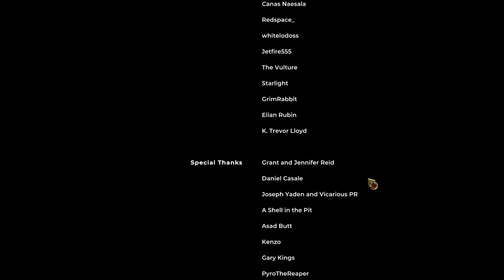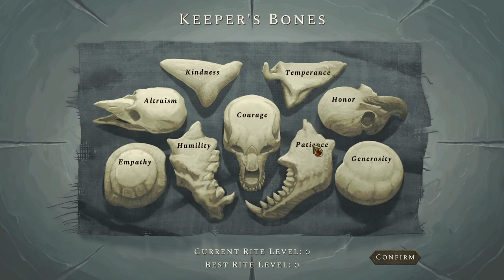Acolyte of the Altar | EP03 | Let's Play | Gameplay | Roguelike Deckbuilder, 3rd Episode the Charm?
🕹️ THE GAME:

DEVELOPER: Black Kite Games
PUBLISHER: Black Kite Games

ℹ️ DESCRIPTION:

Acolyte of the Altar

Hunt through the wastelands for colossal Beasts in this roguelike deckbuilder. Beware! Beasts grow stronger during battle, allowing them to consume your creatures or counter your spells. Carve profane Gifts from these behemoths and grow stronger to serve your Patron! But serve them to what end?

Hunt the Beasts
Test your wits and your deck against titanic creatures called Beasts, who evolve as you fight them! Rush them down before they reach their potential, or bring large threats of your own to match their strength. Feel the tension of fighting a giant and the excitement of triumphing against the odds with each encounter!

Their Rage Builds
As you fight a Beast, their rage will grow and they will unlock new abilities! Beat the whimsical Gilded Grifter at his cup game to gain an advantage. Or, feed The Yearning Woods' Consume ability, which fills its health bar and its stomach... until eventually it bursts!